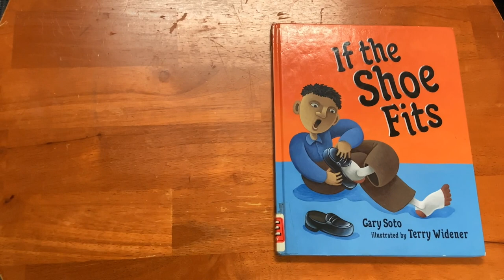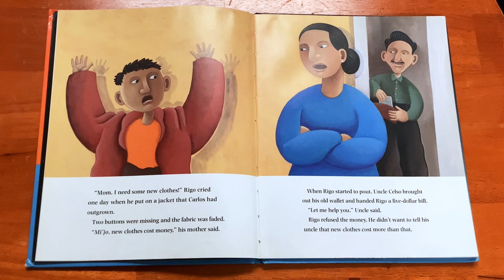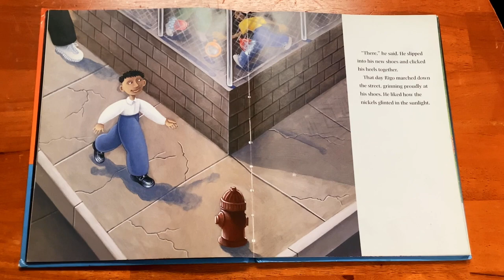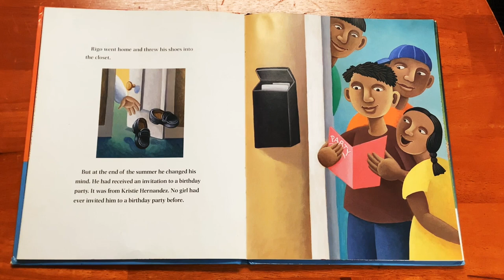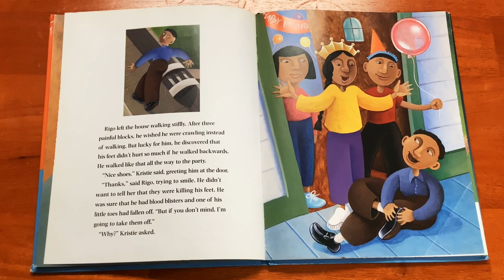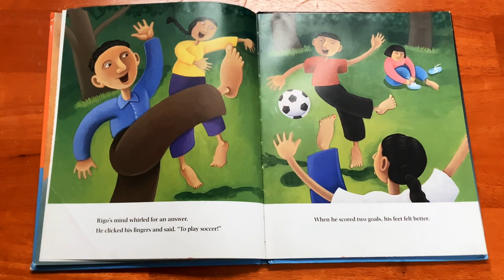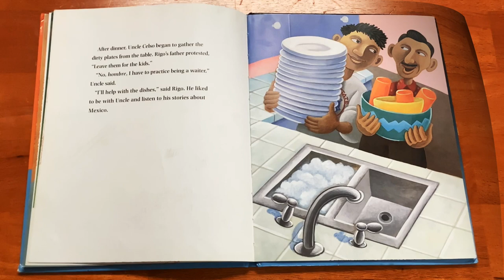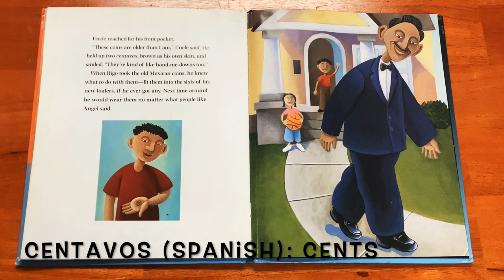If the Shoe Fits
Rico comes from a large Mexican-American family and hardly ever gets anything brand new, but over time, he learns the value of hand-me-downs.

Written by Gary Soto; Illustrated by Terry Widener (2001)